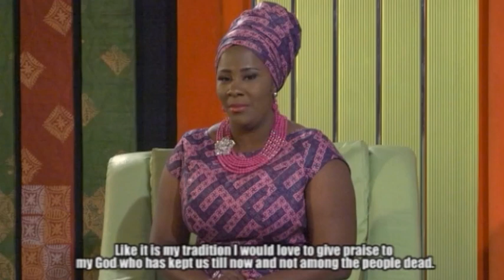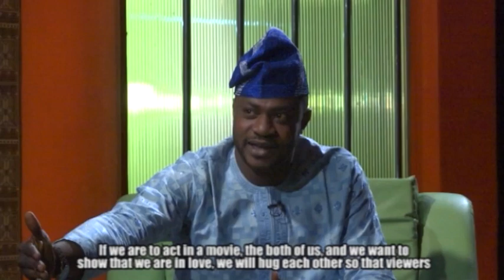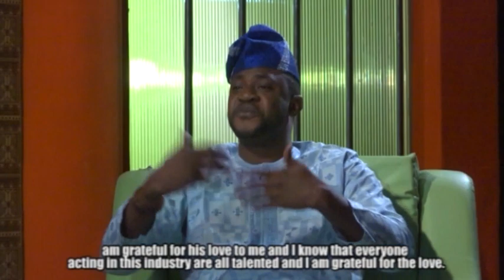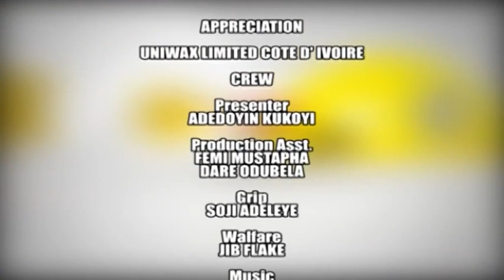Odunlade Adekola's interview on GbajumoTV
Watch our exclusive interview with Nollywood superstar Odunlade Adekola